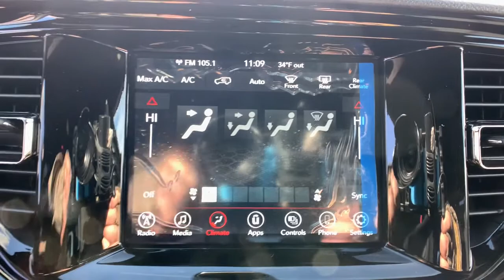2021 Dodge Durango Denver, Littleton, Aurora, Parker, Colorado Springs, CO M0017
Octane Red Pearlcoat New 2021 Dodge Durango available in Denver Colorado at Brandon Dodge. Servicing the Littleton, Aurora, Parker, Colorado Springs, CO area.

Brandon Dodge
5600 S Broadway

Blind Spot & Cross Path Detection|295 hp horsepower|3.6 liter V6 DOHC engine|4 Doors|4-wheel ABS brakes|8-way power adjustable drivers seat|Air conditioning with dual zone climate control|All-wheel drive|Audio controls on steering wheel|Automatic Transmission|Bluetooth|Clock - In-radio display|Compass|Engine hour meter|External temperature display|Front fog/driving lights|Fuel economy EPA highway (mpg): 25 and EPA city (mpg): 18|Head airbags - Curtain 1st,2nd and 3rd row|Heated driver mirror - Heated|Heated passenger mirror - Heated|Interior air filtration|Intermittent window wipers|Knee airbags - Driver|Multi-function remote - Cargo access,windows|Overhead console - Mini with storage|Passenger Airbag|Power windows with 2 one-touch|Rear air conditioning - With separate controls|Rear spoiler - Lip|Rear wiper|Remote power door locks|Remote window operation|Speed-proportional power steering|Stability control - With Anti-Roll|Tachometer|Tilt and telescopic steering wheel|Traction control - ABS and driveline|Transmission controls on steering wheel - Gear shift controls|Transmission hill holder|Trip computer,ENGINE: 3.6L V6 24V VVT UPG I W/ESS  (STD),TRANSMISSION: 8-SPEED AUTOMATIC (850RE)  (STD),OCTANE RED PEARLCOAT,TUNGSTEN INTERIOR ACCENT STITCH,BLACK  CLOTH BUCKET SEATS W/SHIFT INSERT,MANUFACTURER'S STATEMENT OF ORIGIN,QUICK ORDER PACKAGE 2BD GT  -inc: Engine: 3.6L V6 24V VVT UPG I w/ESS  Transmission: 8-Speed Automatic (850RE),WHEELS: 20 X 8.0 FINE SILVER  (STD),BLIND SPOT & CROSS PATH DETECTION,FRONT LICENSE PLATE BRACKET